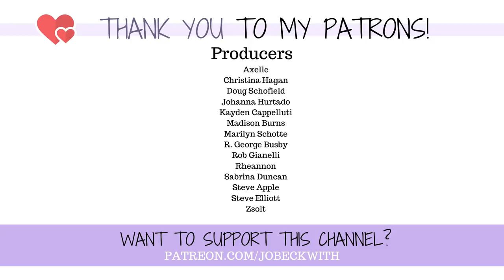YouTube doesn't want you to have to see my "disturbing" disabled body (& is restricting my videos)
I'm missing a leg - I'm not a disturbing sight that children need to be shielded from. Everything I speak about in this video is based upon my interpretations of communications from YouTube and their stated policies. At no point has YouTube directly told me that I am "disturbing" imagery but their actions in continuing to restrict my content leads me to believe that is exactly what is being implied.

* * * UPDATE!! Great news with this - I’ll be posting a video update soon but our voices were heard and I am SO GRATEFUL to all of you! (2/10/22) * * *

0:00 - Why Is YouTube Restricting My Content?
1:48 - The "Disturbing" Videos in Question
3:56 - The Intentional Restriction of My Amputee Videos
6:12 - The Impact
8:46 - Hey, YouTube, Can We Talk?
9:37 - Steps We Can Take